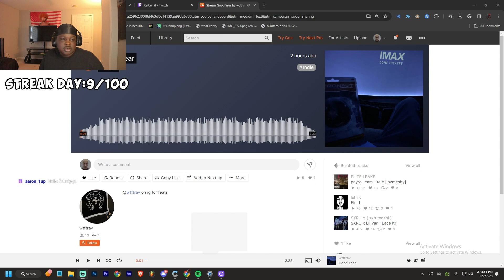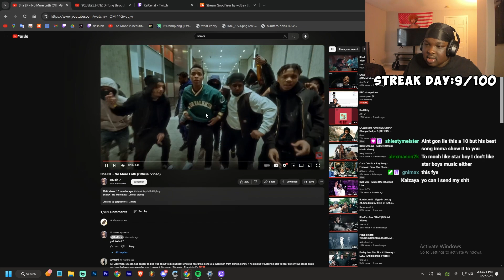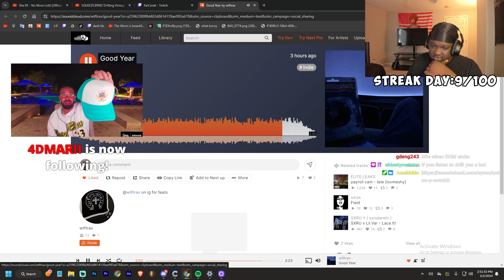This Underground Artist Is A Hidden Gem! | wtftrav - Good Year REACTION